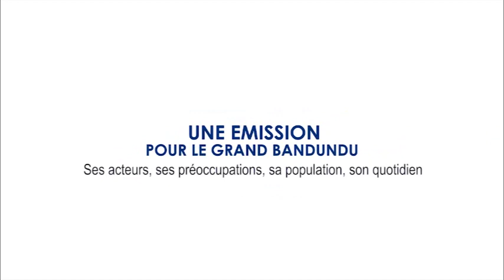A t-il quitté Minaku ? le Prof-Dr JP SEKELE s'exprime n'a Buala n'a Beto